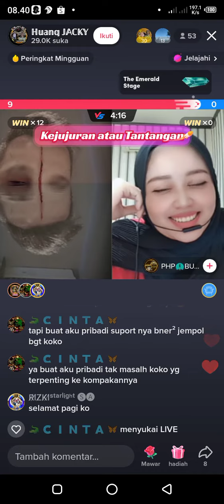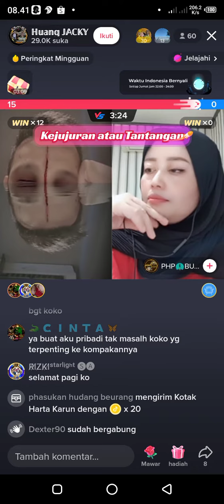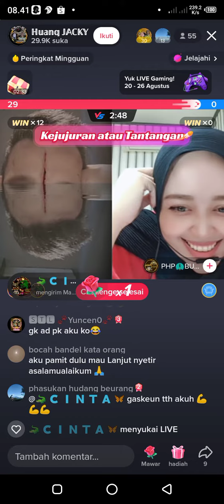huang jacky LIVE DI